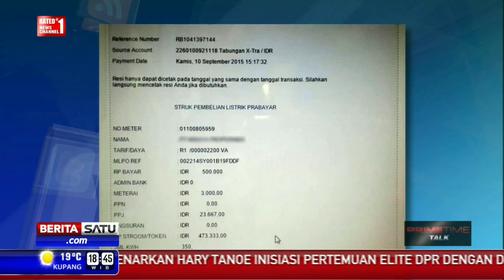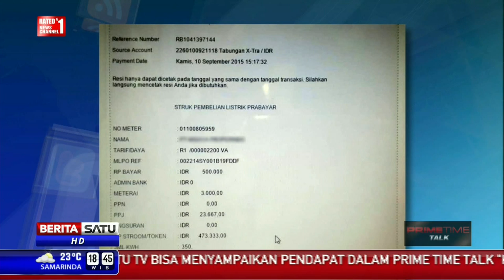Dialog: “Kepret” Mafia Token # 3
Menko Bidang Kemaritiman dan Sumber Daya Rizal Ramli kembali "mengepret" kebijakan-kebijakan yang dinilainya kurang tepat. Bahkan Rizal menyebut-nyebut kebijakan ini setengah mafia. Ikuti dialog terkait masalah ini bersama Ketua Yayasan Lembaga Konsumen Indonesia (YLKI) Sudaryatmo dan Sekretaris PLN Adi Supriono.

Facebook.com/BeritaSatuTV
Youtube.com/BeritaSatu